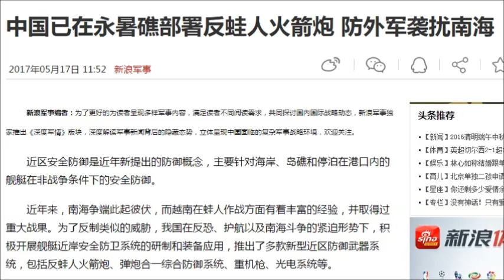Mạng TQ nói về lực lượng người nhái của VN (246)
người nhái ở VN gọi là đặc công nước.